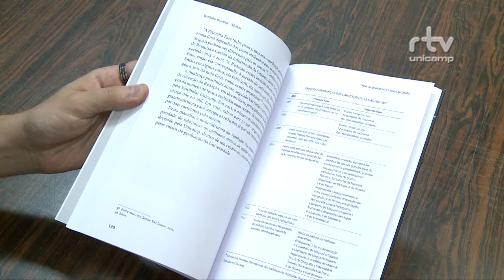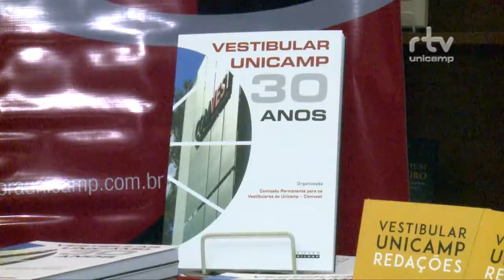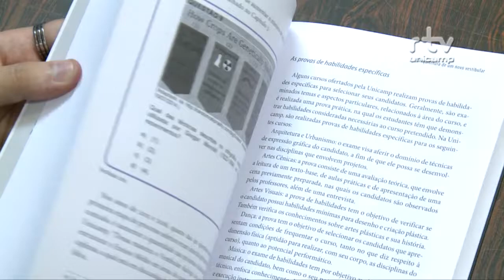Especial - Série 30 anos Vestibular Unicamp - Lançamento do livro 30 anos do Vestibular